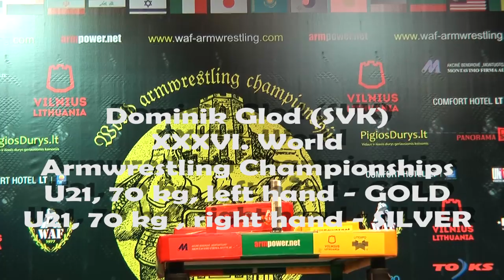XXXVI. World Armwrestling Championships - Dominik Glod (SVK)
Dominik Glod superb performance at XXXVI. World Armwrestling
Championships, Vilnius, LTU, U21, 70 kg class
Left hand - Gold medail
Right hand - Silver medail